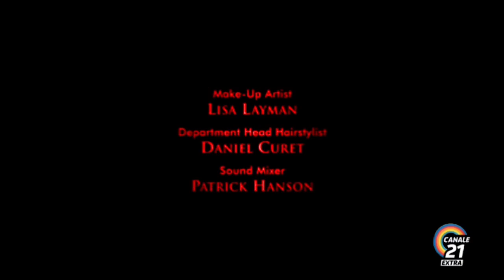(FAKE) The Vampire Diaries (2009) - I'm Thinking Of You All The While Alternate Ending End Credits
NOTE 2: WARNING: Jumpscare

Credit to Zorro, @MarveyTube2010 and Broken Saw for the videos and Credit to @ssyko, @VladyslavBrosPicturesVBPGAlt, @kevin05fan46, RRCBT577 and Jon L the Disney, TCS And KC Fanatic for the audios